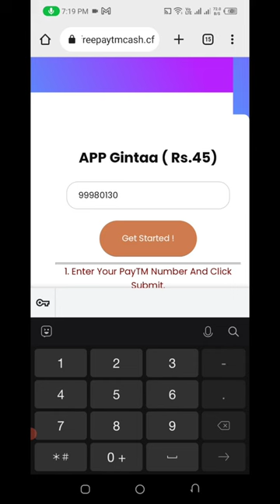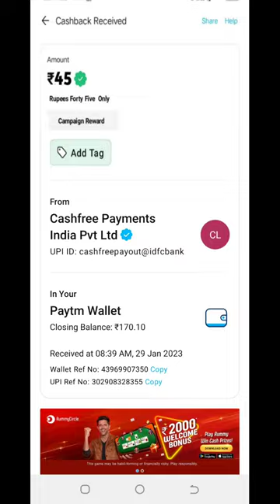Today New Campaign Loot Offer 45₹+45₹+45₹ Instant Paytm Cash || Tasks💰Campaign BUG|| New Paytm app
paytm loot
new loot
campaign loot
miss call
today new campaign
paytm cashback
new offer miss call
missed call
10rs instant paytm cash only
misscall offer
new paytm loot offer today
digitaltak press
basketball
2023 jio new year free data
cashback offer
cadbury offer
1 miss call 10 paytm cash
new offer
earning app
misscall loot
missedcall loot
cashback free
shorts
1 miss call 10 paytm cash 2022 today
2023 new earning app
1 miss call
earning jayanto
earning rajib
2023 new earing app
2023 new offer misscall
earn money
paytm offer
paytm offers
2023 new miss call offer
2023 miss call loot offer today
paytm new bug offer
clavish missed calls
clavish 22 missed calls
22 missed calls
rocket science clavish
clavish no rapper friends
clavish nrf freestyle
clavish greece
clavish new song
clavish 2023
new clavish
traumatized clavish
traumatised clavish
clavish traumatised
clavish